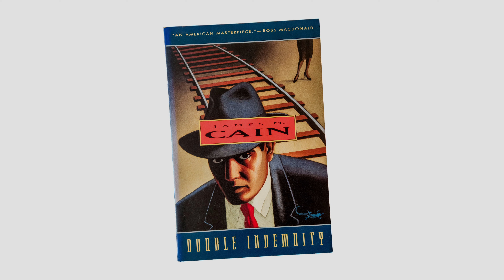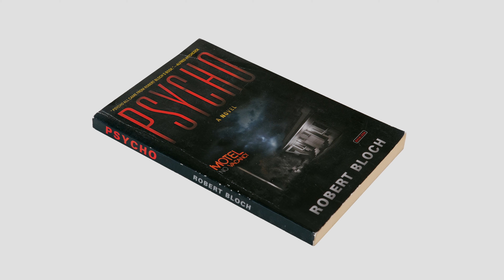Classic Films Based on Books: Hitchcock's Psycho, The Big Heat, Double Indemnity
Mid-twentieth century Hollywood was obsessed with literary adaptations. Today, many film adaptations of the era are better remembered than the books they were based on and the authors who created these now timeless stories. Hollywood Suite's Cam Maitland discusses Double Indemnity, The Big Heat and Psycho.

Cinema A to Z: This Hollywood Suite original series will take you on a fast-paced journey as we explore a film topic from A to Z. Featuring interviews with filmmakers, critics, and industry veterans, Cinema A to Z offers new insight and brings back fun memories from your favourite films.